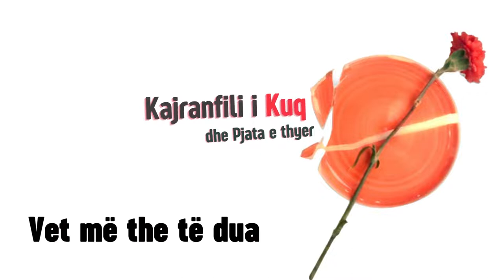Kajranfili Kuq #7 Vet më the të dua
Lulzim Blakqori - Vokal
Enver Osmani - Violin
Driton Mustafa - Kitarë
Ertan Iliyaz -  Cajon

Prova
2022